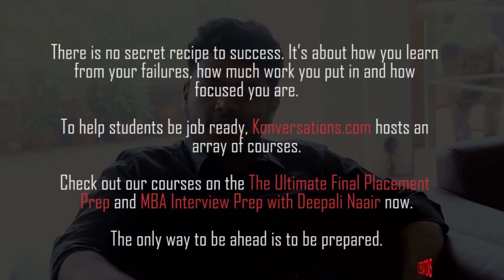How To Overcome The Fear Of Public Speaking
One of the things that hold us back is the fear we have internalized over the years. May it be fear of rejection, fear of public speaking or the fear of fear itself. The only thing that holds us back is that very fear that we need to overcome.
But the only way to get past this fear is to actively do something about it. Remember Batman? He was afraid of Bats. So what did he do? He became Batman.
Here's a real-life story of a student at NITIE who feared public speaking. He faced multiple rejections from various companies and b-schools because he could not communicate effectively.
Watch this video to know how he overcame the fear of public speaking!